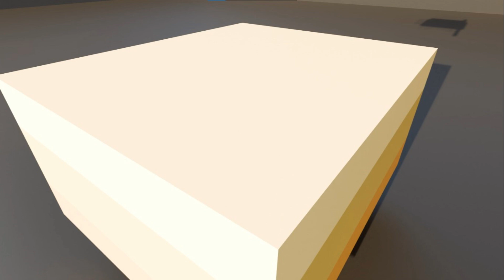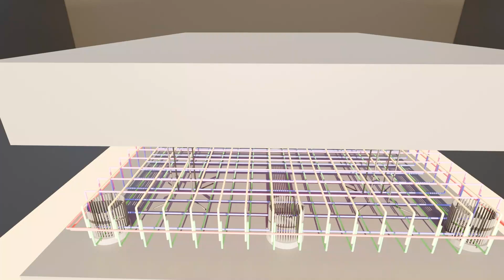Types of pile foundation | 3D animation of pile footings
Burj khalifa foundation
Pile boring basics
Basic of pile boring
Why buildings need foundation
Foundation engineering civil
Basics of deep foundation
Building foundations
How to make building foundation